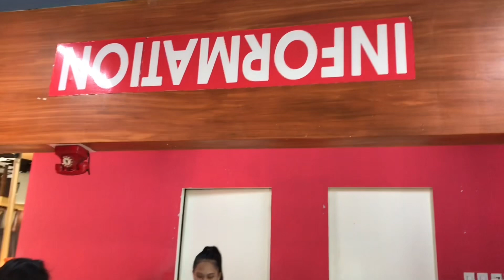Up Side Down World Cebu|Arts Gallery|Parkmall Mandaue|Cebu Philippines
City Time square parkmall|Top tourist destination cebu philippines|Museum Gallery|
Entrance fee for adult 250 pesos
Promo until december 2020 for only 175 pesos